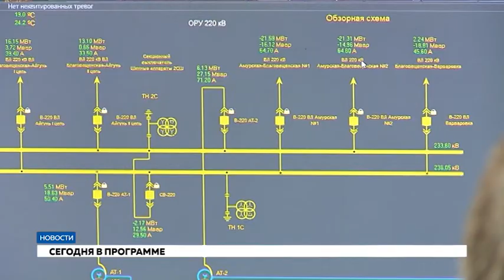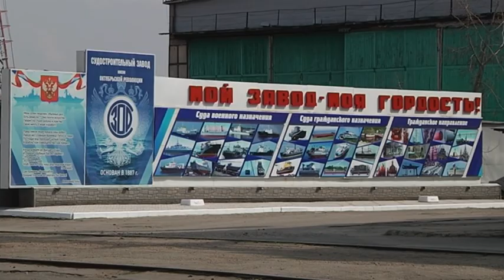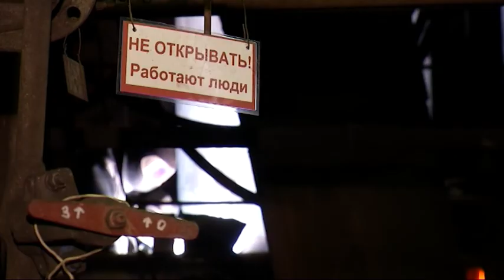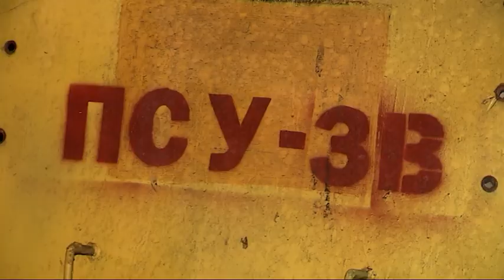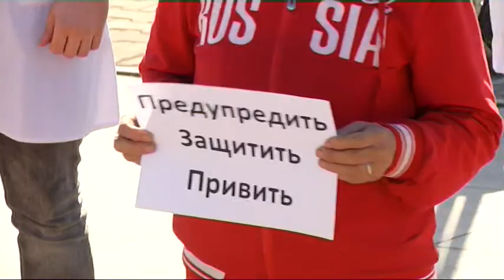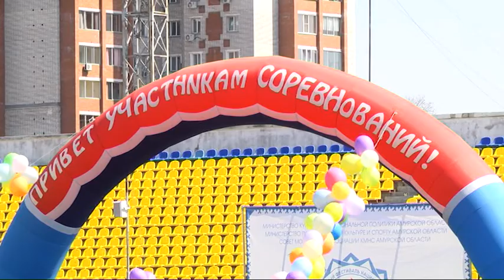Новости 29.04.2019 г